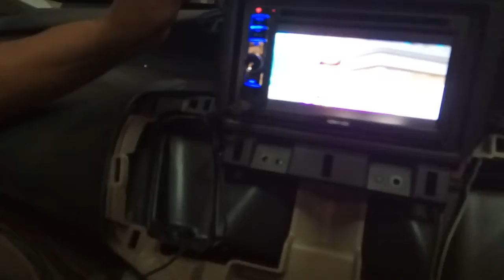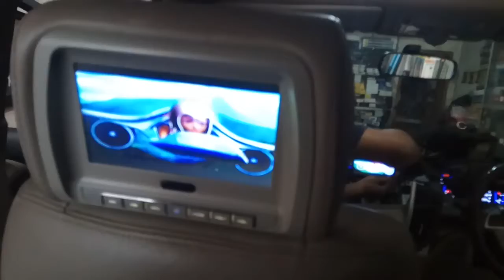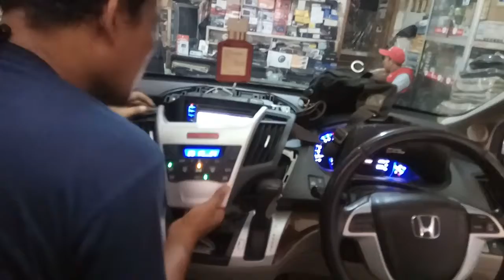Honda Odyssey pasang : TV Head-Rest M-TECH di Bengkel MONSTER AUDIOWORKS - Tebet, Jakarta Selatan.